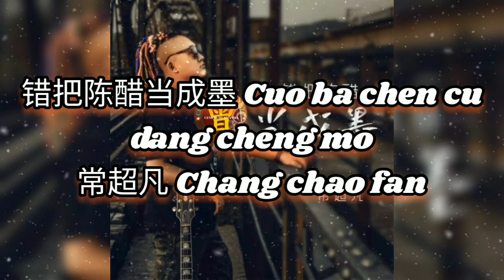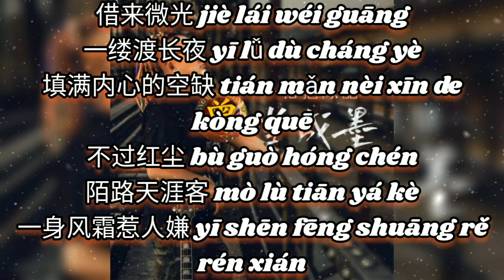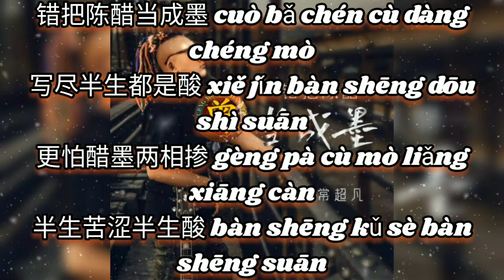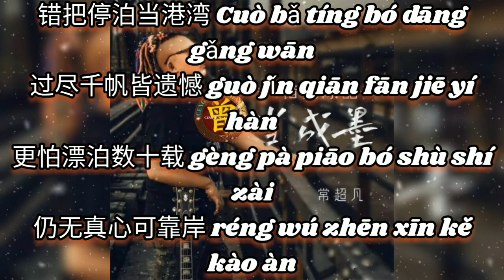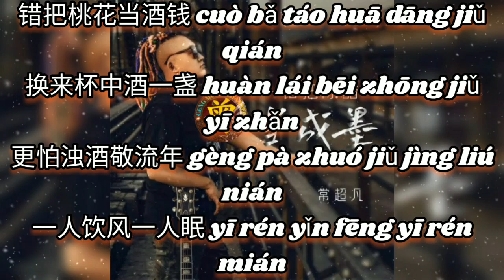错把陈醋当成墨 Cuo ba chen cu dang cheng mo 常超凡 Chang chao fan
错把陈醋当成墨 Cuo ba chen cu dang cheng mo
常超凡 Chang chao fan

词：周灿恩
曲：苏二墨
编曲：王亚东
混音：王亚东
吉他：杨春
和声：小佑
OP：新创焦桐文化